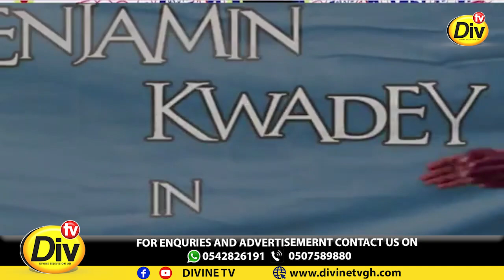I WAS DÉNïED SOO MANY OPPORTUNITIES JÚST BECAUSE I HAD LONG HAIR - ACTOR SHARES LIFE EXPERIENCE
Hello, i welcome you to the official YouTube channel of Divine Family

This channel brings you the Word of God, Motivational Word, Inspirational Message, life transforming word of God etc.